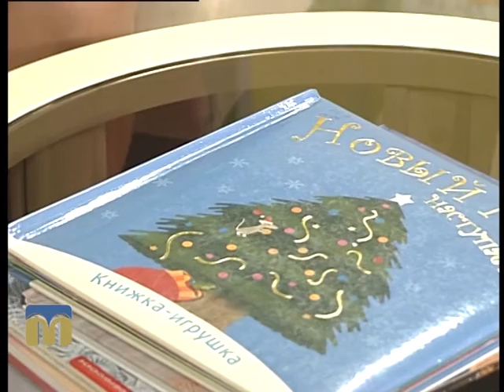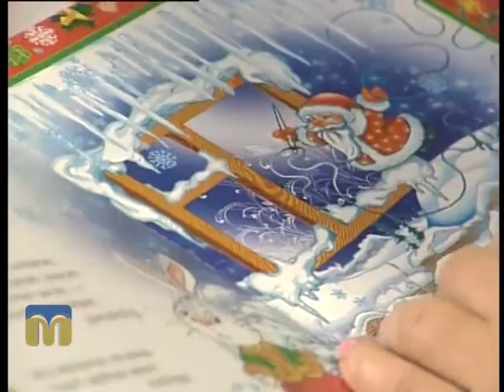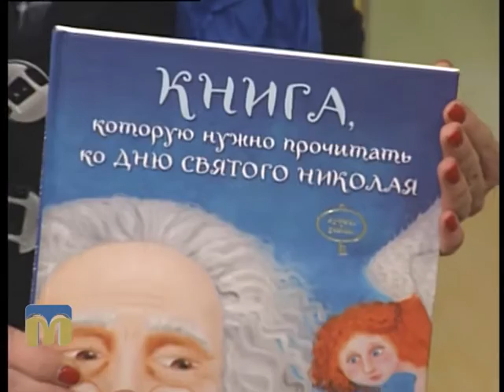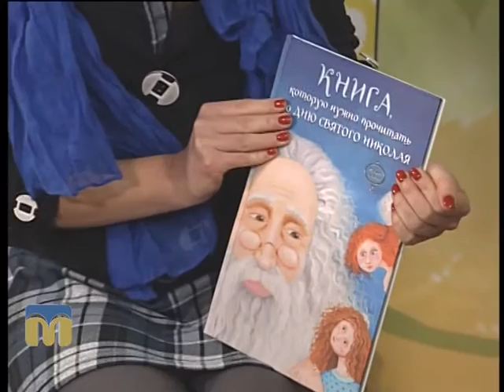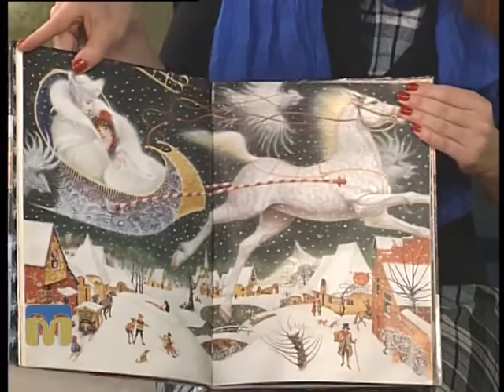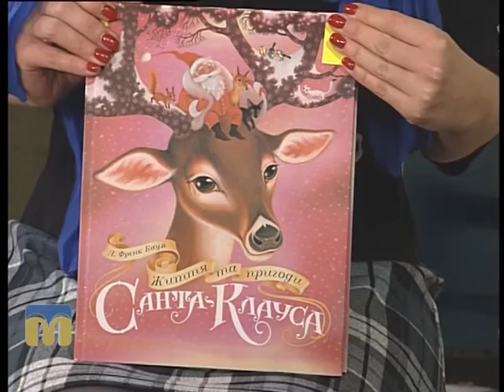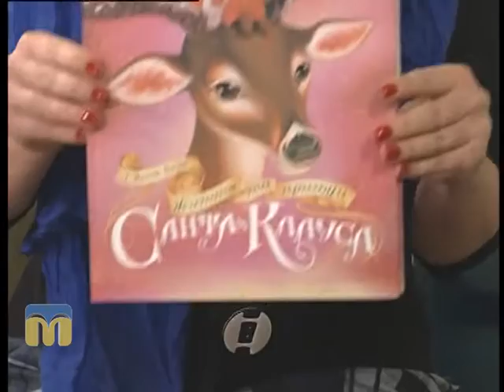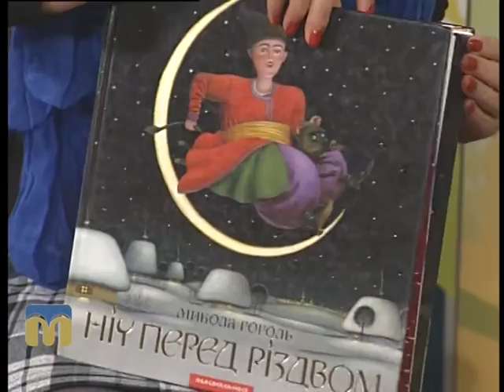Новий день. Бібліотекар 15.12.2015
Гостя програми "Новий день" - Ксенія Мокшина, бібліотекар.